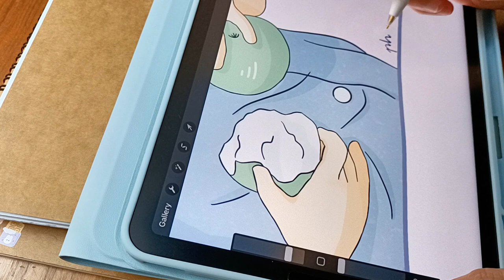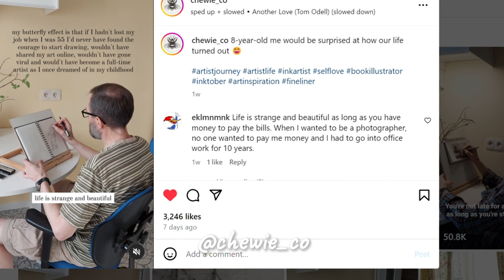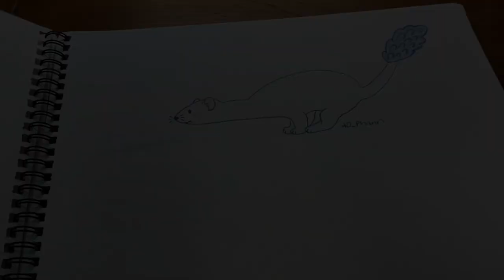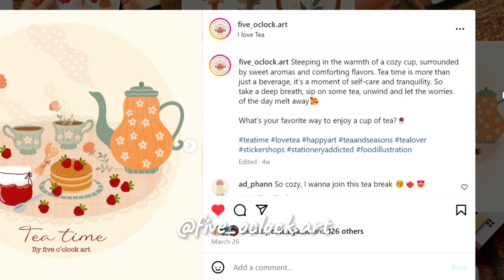How I get motivation from Instagram as a beginner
Are you having your own art account on IG? I would like to share with you some tips to stay motivated as a beginner artist on social media. As I know that beginners like us tend to compare ourselves with other talented artists on social media and easily get demotivated by negative feelings.

00:00 Hello
00:40 Tip 1
02:22 Tip 2
04:25 Tip 3